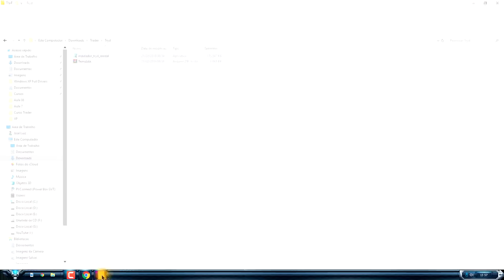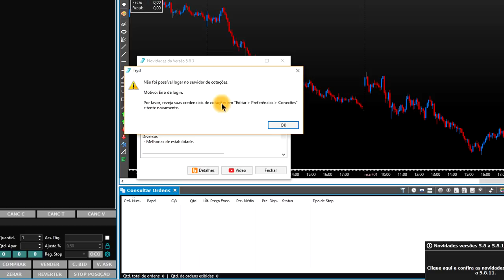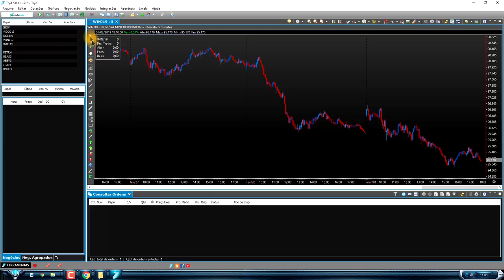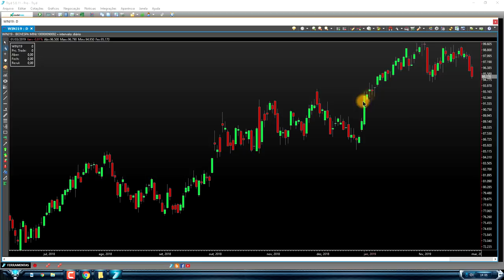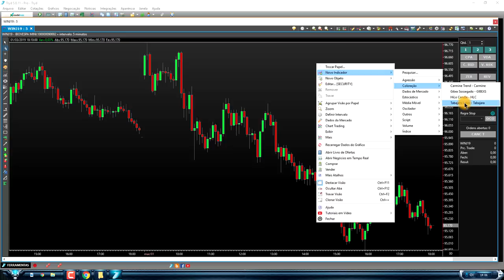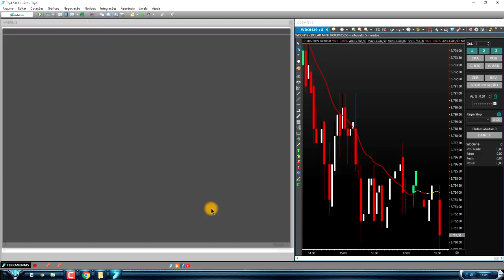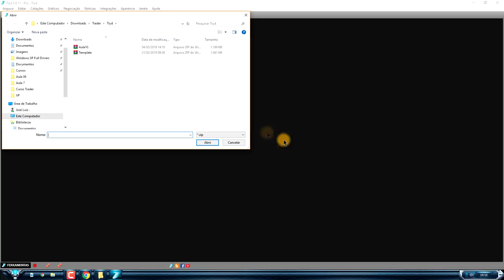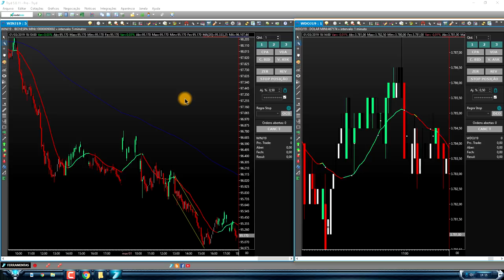COMO INSTALAR CONFIGURAR E INSERIR GRÁFICOS NO TRYD TRADER 5 2019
▼ SIGA/CURTA ▼